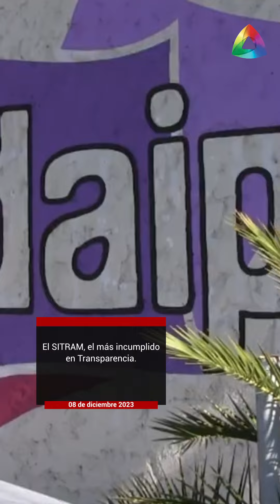LAS 8 DE ÁNGULO INFORMATIVO 08 DE DICIEMBRE 2023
Aquí Las 8 De Ángulo del 08deDiciembre 2023